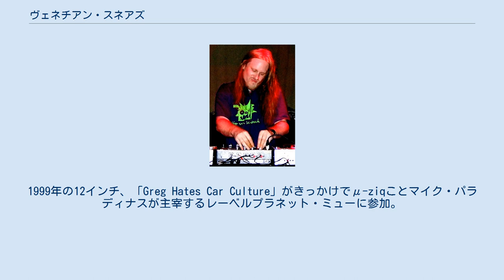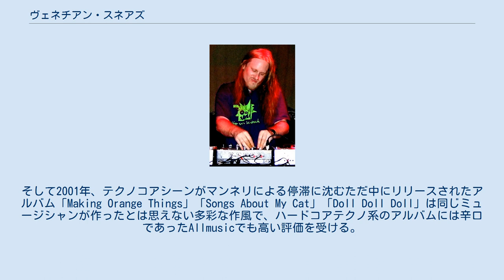ヴェネチアン・スネアズ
ヴェネチアン・スネアズ（Venetian Snares、本名：アーロン・ファンク（Aaron Funk）、1975年1月11日 - ）は、カナダ・ウィニペグ出身のミュージシャン。
 インテリジェント・ダンス・ミュージックやハードコアテクノ、その中でもブレイクコアを代表するアーティストのひとり。
 ミニマルを応用した非常に複雑かつ強烈なブレイクビーツは現代最高峰との誉れ高く、またメロディーに重点をおいた曲が多い（近年の作品で特に顕著）こと、アルバム毎に様々なジャンルを取り入れることが特徴。
中でも、ファンクを取り入れた2002年の「Higgins Ultra Low Track Glue Funk Hits 1972–2006」、クラシックを取り入れた2005年のアルバム「Rossz Csillag Alatt Született」はブレイクコアの代表作として知られる。
Planet-Muへの参加直後のアルバムは主にIDMに分類される。
 ブレイクコアは他者の曲を大胆にサンプリングして作られることが多いが、ヴェネツィアン・スネアズは自らサンプルを作ることが多い。
そのため著作権法に抵触せず、決してメジャーではない（なることができない）このジャンルにおいて高い知名度を誇る、特異なアーティストとなった。
 1975年、カナダのウィニペグに生まれる。
 1992年には自前のレーベルで活動を開始。
1999年の12インチ、「Greg Hates Car Culture」がきっかけでμ-ziqことマイク・パラディナスが主宰するレーベルプラネット・ミューに参加。
そして2001年、テクノコアシーンがマンネリによる停滞に沈むただ中にリリースされたアルバム「Making Orange Things」「Songs About My Cat」「Doll Doll Doll」は同じミュージシャンが作ったとは思えない多彩な作風で、ハードコアテクノ系のアルバムには辛口であったAllmusicでも高い評価を受ける。
 翌年のアルバム「Higgins Ultra Low Track Glue Funk Hits 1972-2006」がヒット。
ブレイクコアの知名度を一気に押し上げる。
また同年に発売された「Huge Chrome Cylinder Box Unfolding」は同じビートの反復がほとんどないという異色のIDMとして注目される。
この後も精力的にアルバムをリリース。
2003年にリリースされた「The Chocolate Wheelchair Album」、2005年の「Meathole」、2006年の「Cavalcade of Glee and Dadaist Happy Hardcore Pom Poms」などは彼の代表作とされ、特に2005年のアルバム「Rossz Csillag Alatt Született」はブレイクコア史上最大のヒット作となる。
 現在はデビュー当時ほど多作ではないものの、音楽活動を続けている。